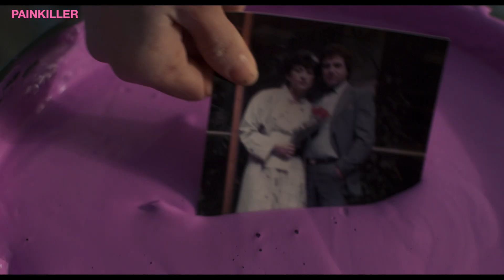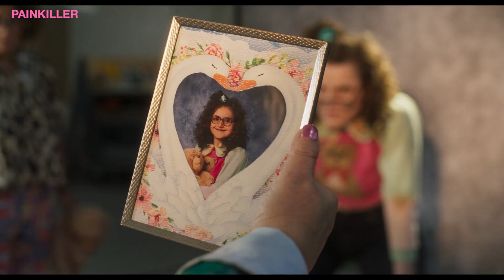La série PAINKILLER pitchée par Gabriela Pichler, Johan Lundborg, Dodona Imeri, Snežana Spasenoska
La série « Painkiller » projetée en Compétition Séries Courtes à CANNESERIES (Saison 7 / 2024) pitchée par ses créateurs Gabriela Pichler et Johan Lundborg et les comédiennes Dodona Imeri et Snežana Spasenoska.

Painkiller suit l’histoire de Dijana, une mère de famille des Balkans et femme de ménage, et de sa fille Andrea, une artiste à succès qui vit officieusement encore chez sa mère. Elles essayent à leur manière de rendre la vie de l’autre meilleure mais ne font qu’échouer. Dijana ne se faisant pas aider pour ses douleurs chroniques, sa fille a une idée pour l’aider à sa façon…

Création : Gabriela Pichler
Réalisation : Gabriela Pichler
Scénario : Gabriela Pichler, Johan Lundborg
Casting : Snežana Spasenoska, Dodona Imeri

2024 / Suède

CANNESERIES Saison 7, du 5 au 10 avril 2024 à Cannes.